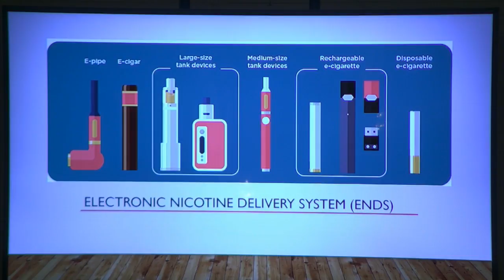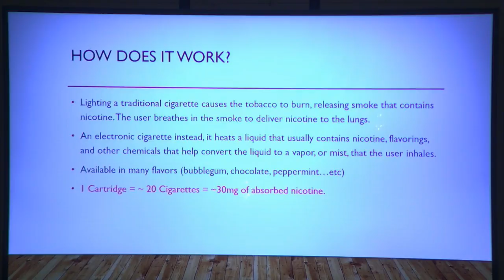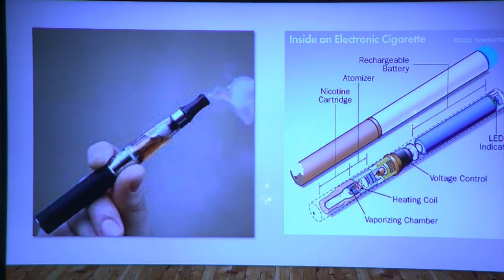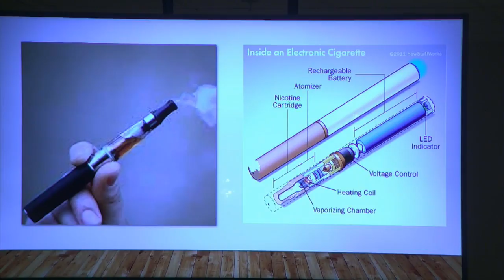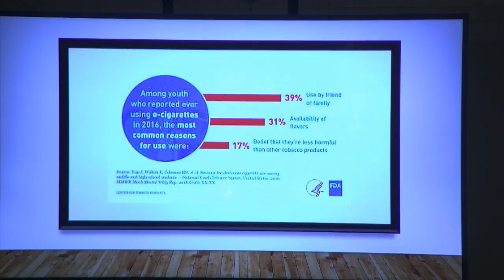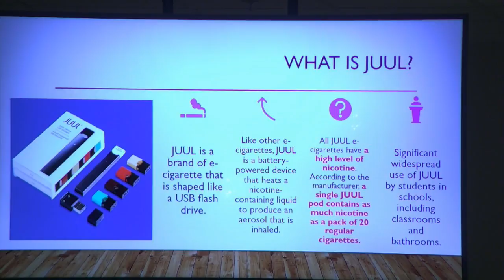Vaping Workshop 2/2 Middle and High School - 9/8/2018